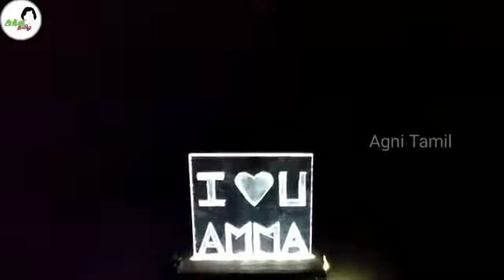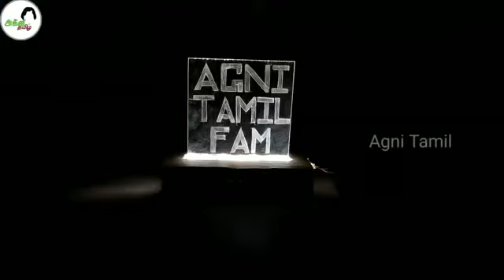Lighting Name Board செய்வது எப்படி? | Mother's Day Special | Agni Tamil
Hello Friends,